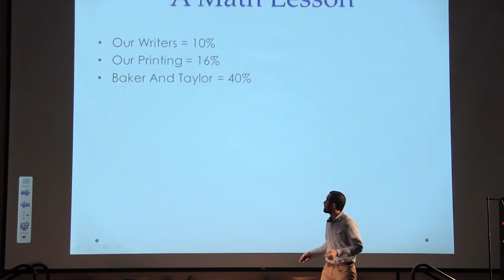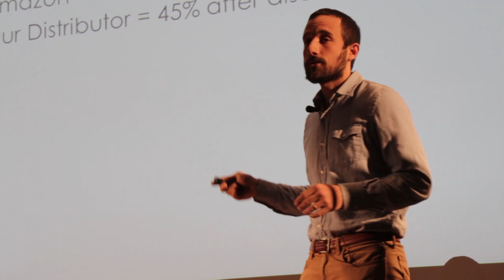It takes a community: Nic Esposito at TEDxArcadiaUniversity